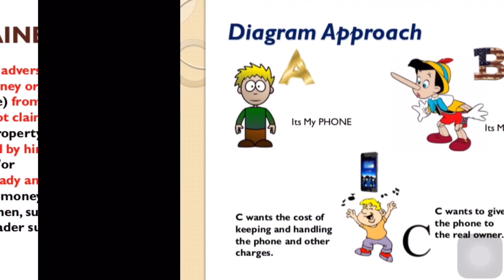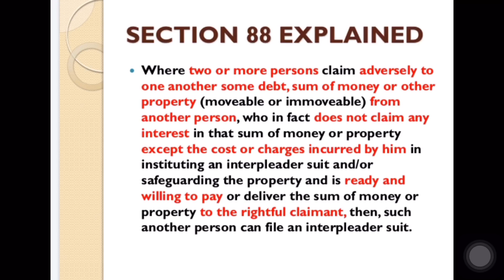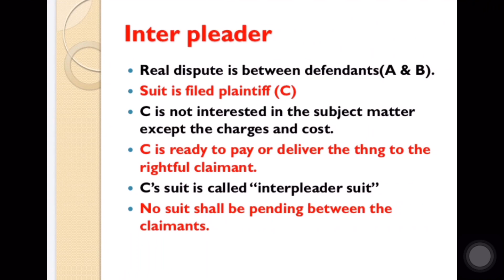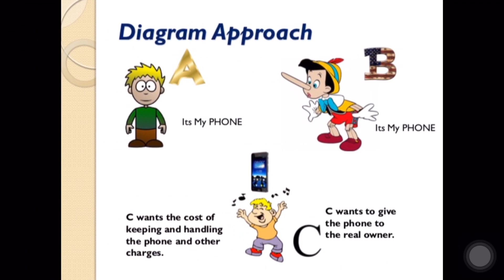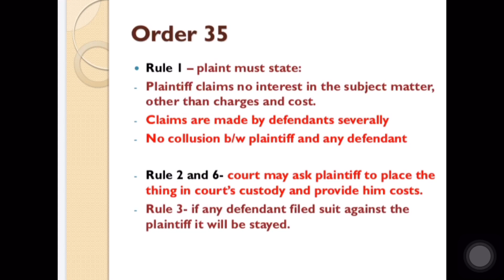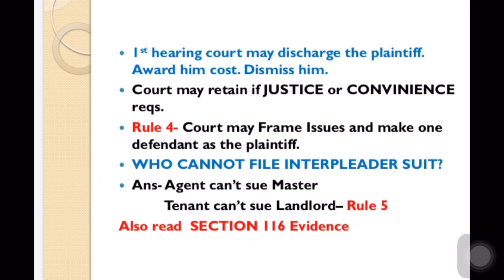Inter pleader Suit -CPC,1908 SEC- 88 Order-35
Read LAW
Constitution Constitution Constitution Constitution Constitution Constitution Constitution Constitution

Learn LAW

 CLAT CLAT CLAT CLAT CLAT CLAT CLAT CLAT  CLAT CLAT CLAT CLAT CLAT CLAT CLAT CLAT  CLAT CLAT CLAT CLAT CLAT CLAT CLAT CLAT CLAT CLAT  CLAT

Courses Available :  PCS-J   APO  LL.B.  LL.M.   LAW OFFICER JOBS
SUBJECTS TO BE COVERED:

SUBJECTS TO BE SUBJECTS TO BE COVERED:
HINDU LAW
MUSLIM LAW
LOCAL LAWS E COVERED:
HINDU LAW
MUSLIM LAW
LOCAL LAWS

HINDU LAW
MUSLIM LAW
LOCAL LAWS
HINDU LAW
MUSLIM LAW
LOCAL LAWS

Read LAW

Learn LAW

Know LAW

uppsc
pcs j up syllabus
up public service commssion
books for pcs j preparation
GK GK GK GK GK GK GK GK GK GK GK GK GK GK GK GK GK GK GK GK GK GK GK GK GK GK GK GK GK GK GK GK GK GK GK GK GK GK GK GK GK GK GK GK GK